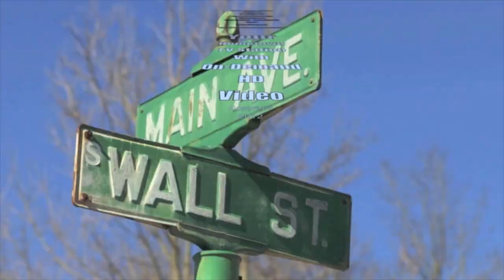Councilwoman Settell tells residents "Enough is enough "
This LOVELAND MAGAZINE TV video was recorded during the April 11 Loveland City Council meeting.